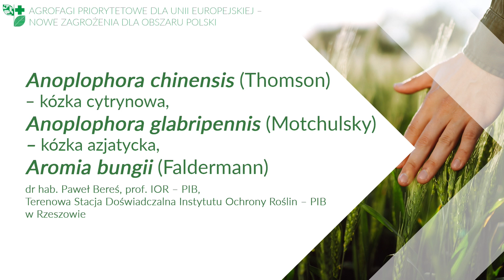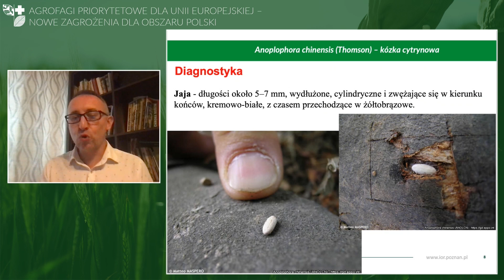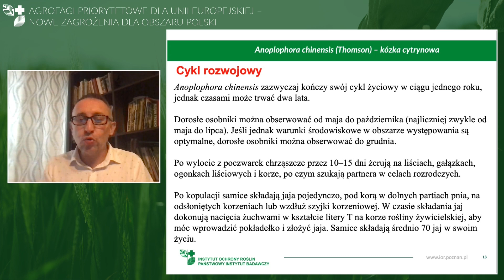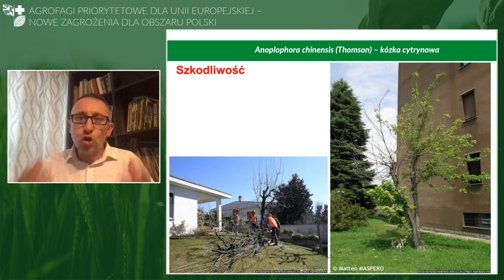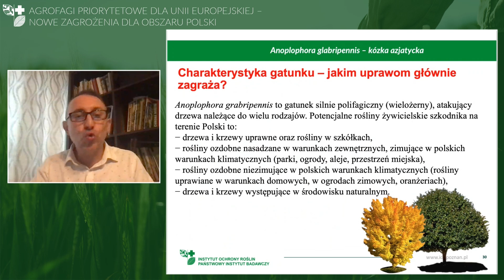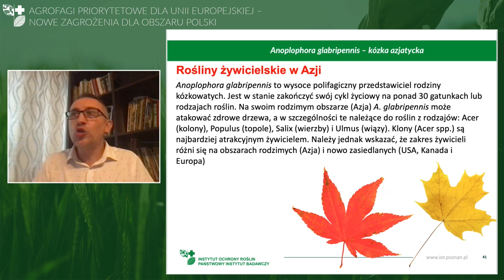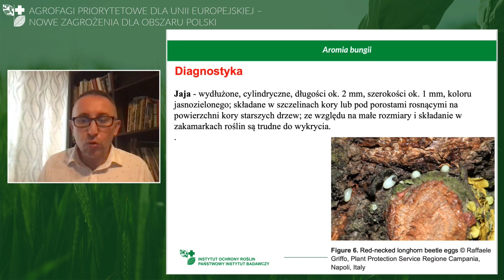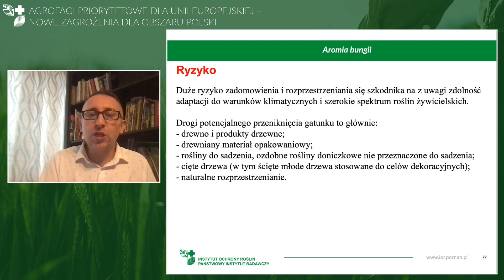Anoplophora chinensis – kózka cytrynowa, Anoplophora glabripennis – kózka azjatycka, Aromia bungii